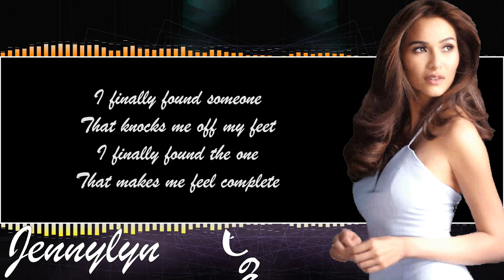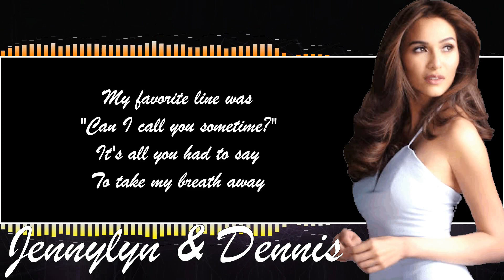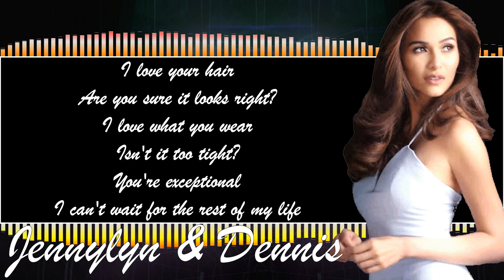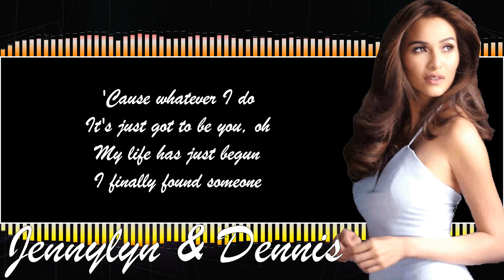Finally Found Someone Lyrics - Barbra Streisand (Jennylyn Mercado, Dennis Trillo - CoLove Cover)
Search our Library of tons of Cover Playlist for your favorite Artist.

Enjoy your day guys and keep listening.